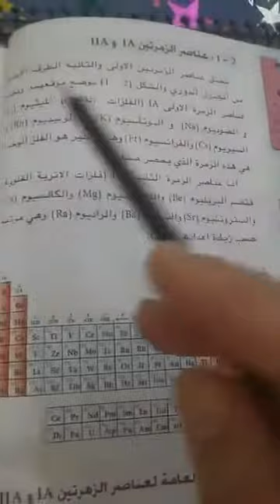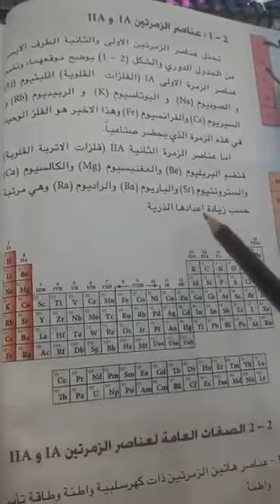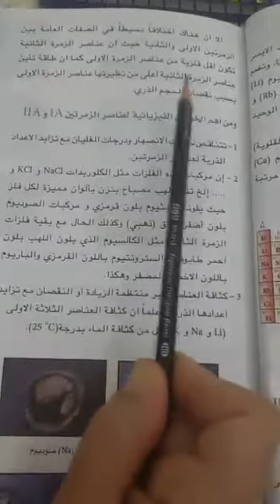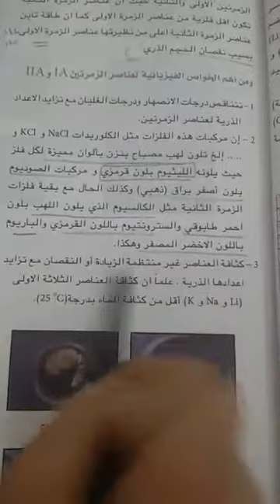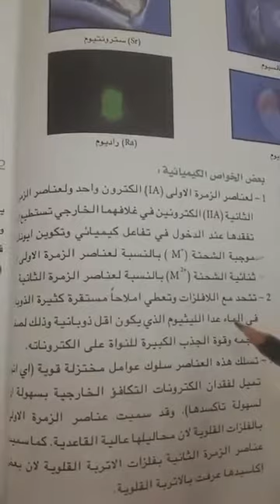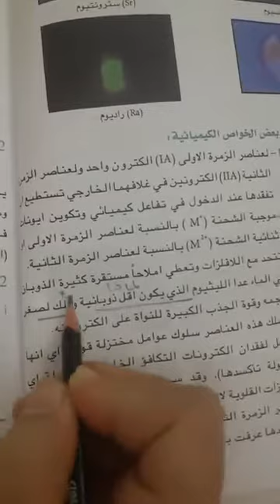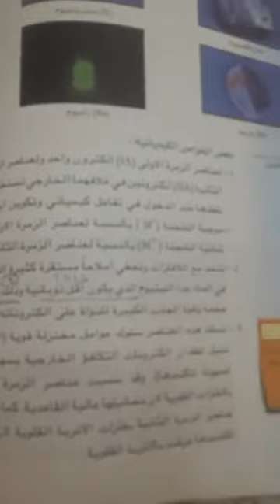متوسطة الاكنان الأهلية للبنين. .كيمياء للصف الثالث متوسط. .مراجعة الفصل الثاني. موضوع صفات عناصر زمر